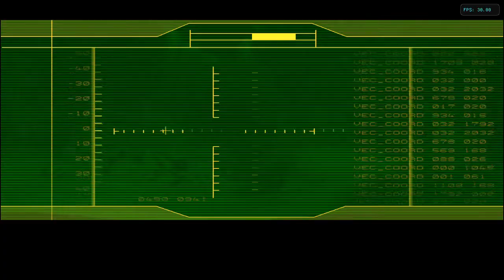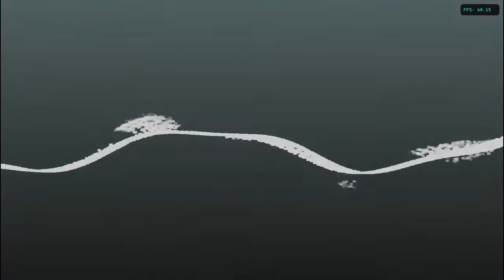Metal Gear Solid: The Twin Snakes - blind run, part 1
This run is dedicated to my friend and raid mode legend, Yuna5422.